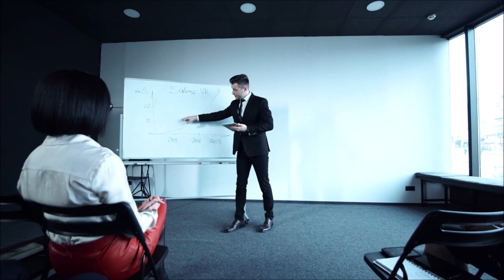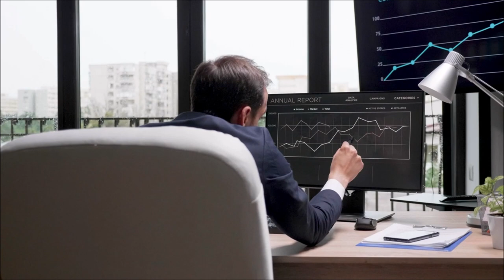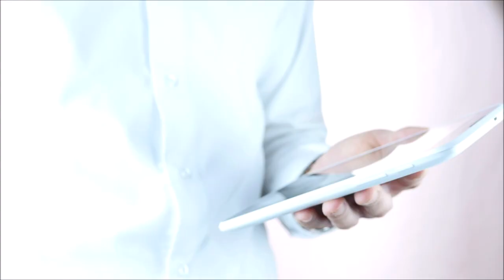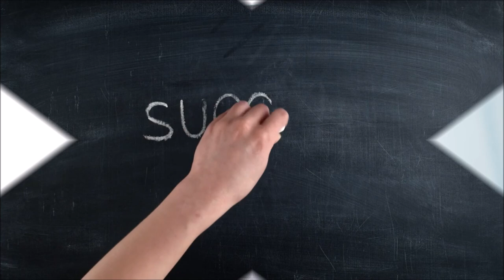CINEMATIC 4K/HD SUCCESS//ENTREPRENEUR//BUSINESS FREE STOCK FOOTAGE - NO COPYRIGHT VIDEOS.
FREE 4K/HD SUCCESS//ENTREPRENEUR//BUSINESS STOCK FOOTAGE - NO COPYRIGHT VIDEOS.

In this video, you will watch successful business people celebrating their business success, successful closing of business deals etc.

►CREDIT◄
We did not belong to this footage. we just collect copyright-free videos from different sources to help content creators.